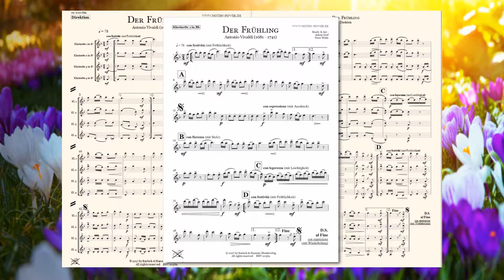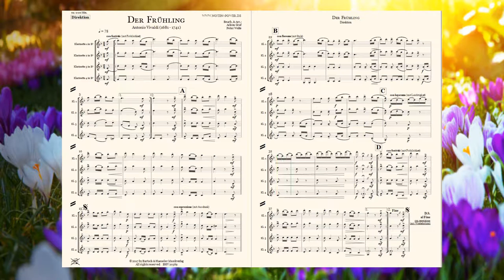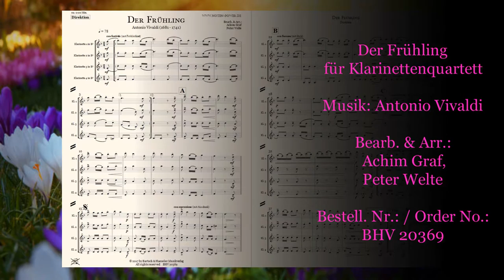Der Frühling, für Klarinettenquartett von Antonio Vivaldi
Der Frühling
für Klarinettenquartett

Bearb. & Arr.:
Achim Graf,
Peter Welte

Bestell. Nr.: / Order No.:
BHV 20369